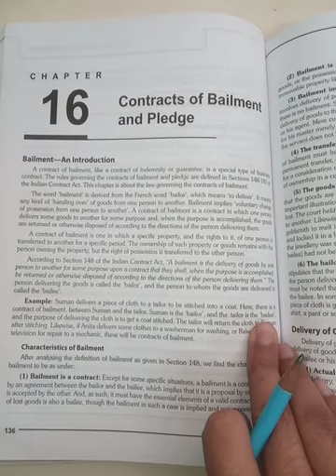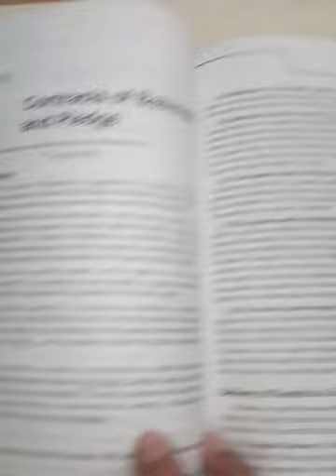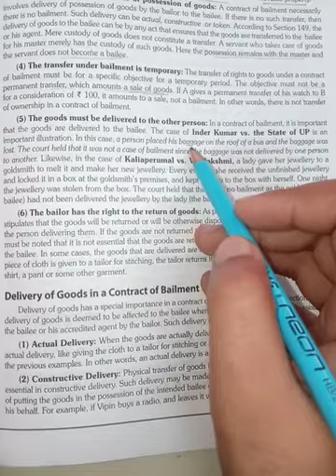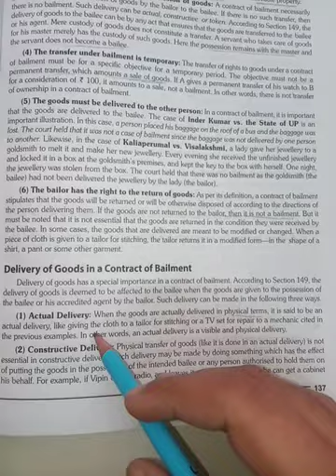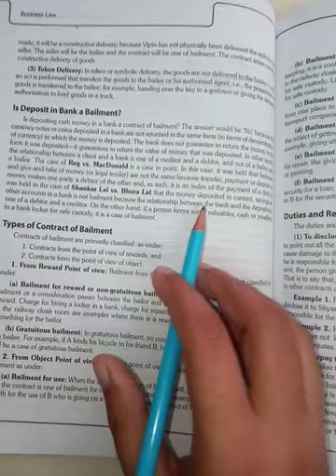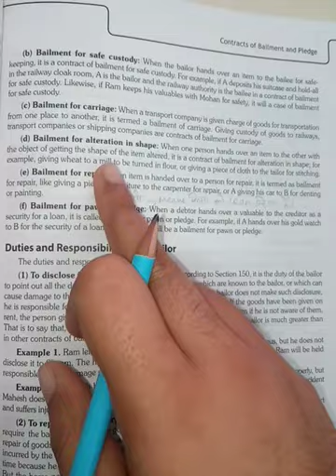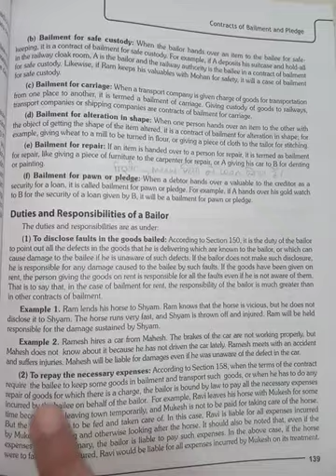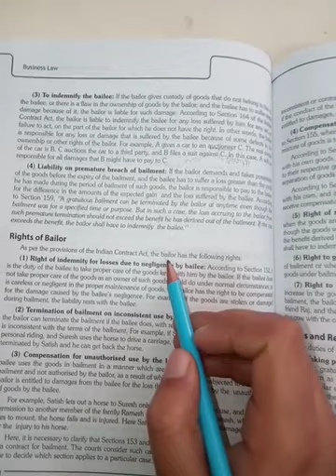Business law ( Bailment & pledge) B. com | part 1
if you have any doubt then tell me in comment section